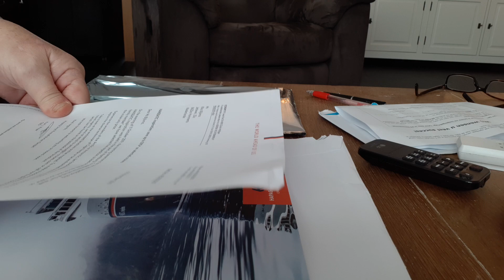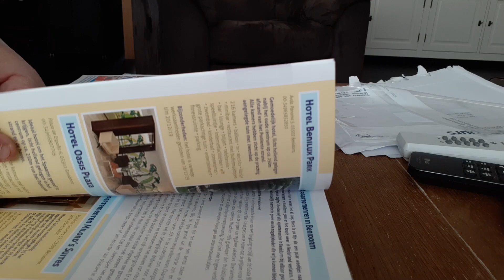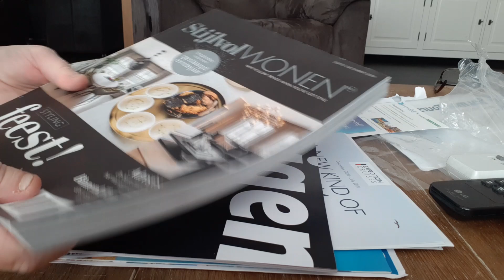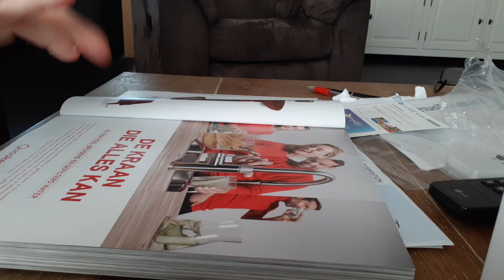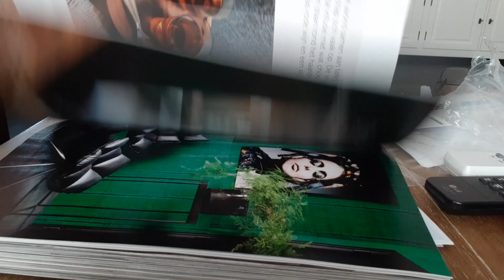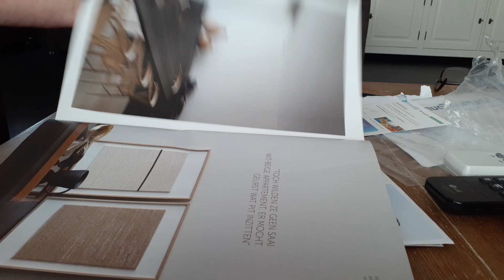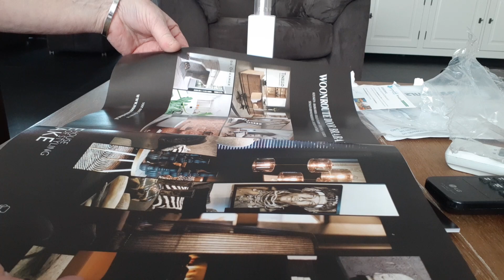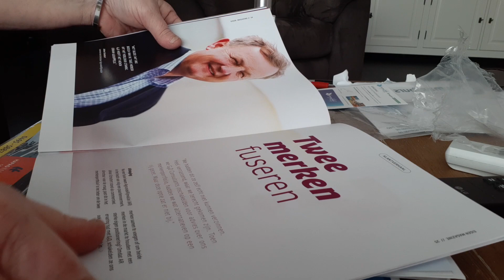ASMR unpacking my mail